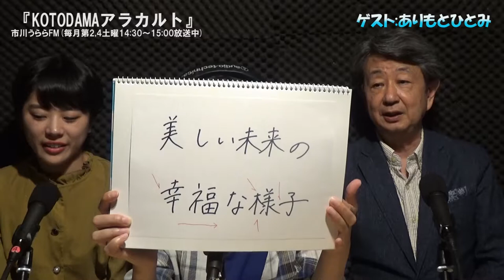『KOTODAMAアラカルト』 市川うららFM 2019.10.26放送分 再編集映像配信版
今回のゲストは、新人女優ありもとひとみさん
にお越し頂きました。